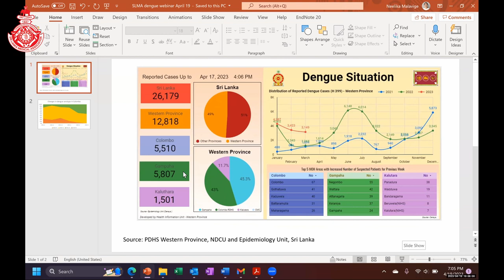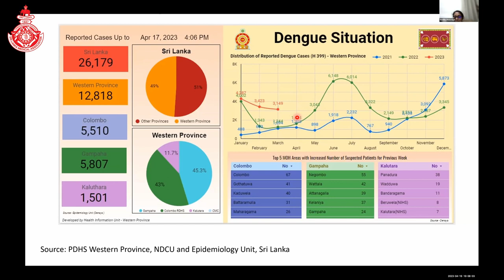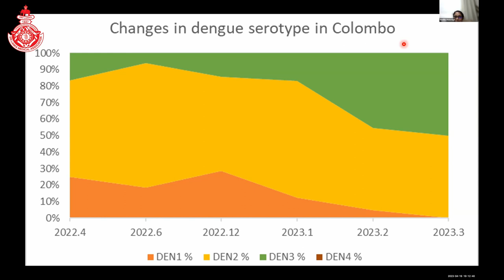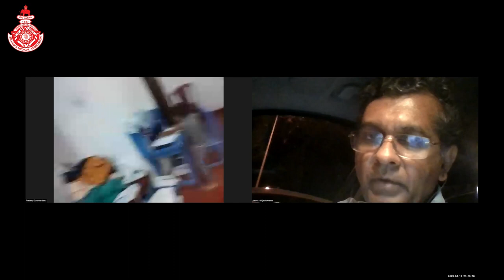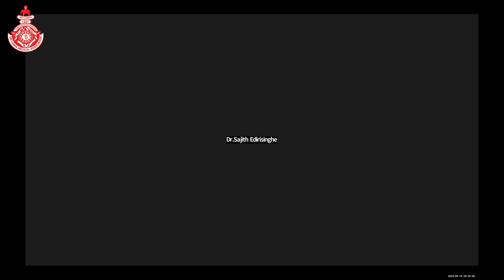Dengue Update on current situation and Management Organised by SLMA DOC Call 247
SLMA DOC Call 247 has organised a Dengue: Update on current situation and Management,
held on 19th April 2023 at 07:00 PM Onwards.